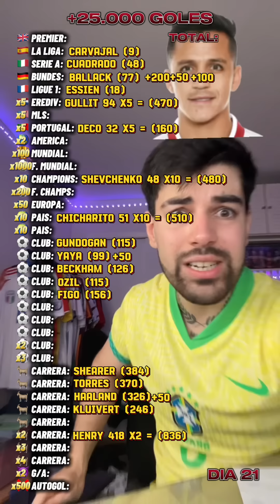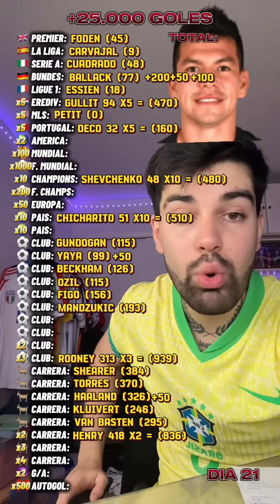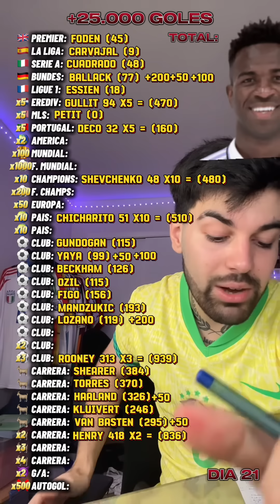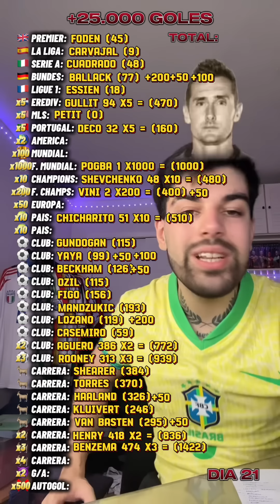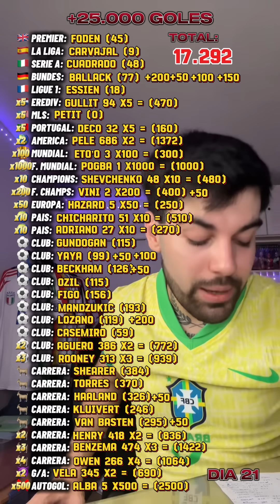RETO +25.000 GOLES DIA 21